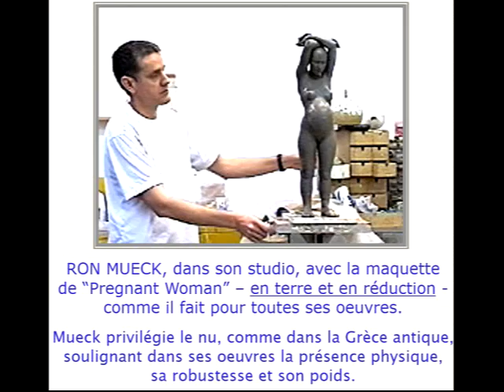Evolvenza Becomes more conscious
Cit./ WITH EACH INCARNATION YOUR UNCONSCIOUS BECOMES MORE CONSCIOUS.